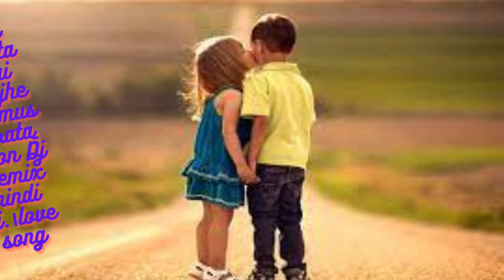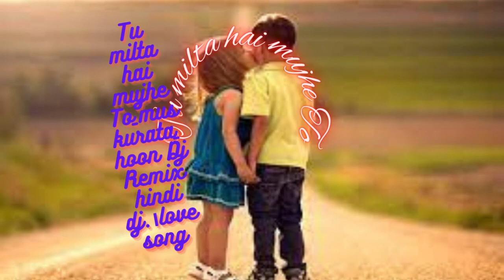😍🎤Tu mila hai mujhe to muskurata hoon DJ song😍🎤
💗💗tu mila hai mujhe to muskurata hoon dj song💗💗 @No Copyright Song

Your Querries 👇
Bewafai songs 💔
Sadabahar songs
yugal geet 🎵
Dj remix songs
Dj songs
Bollywood songs 🎼
Bollywood Hindi songs
Nonstop songs 💞
Evergreen songs
90s songs

tu mila hai mujhe tu muskurata hoon dj song
tu mila hai mujhe to muskurati hai dance
tu mila hai mujhe to muskurata hu song download
tu mila hai mujhe main muskurata hoon dj
tu milta h mujhe to muskurata h
tu milta hai to muskurata hu song
tu mila hai mujhe to muskurata hoon gana